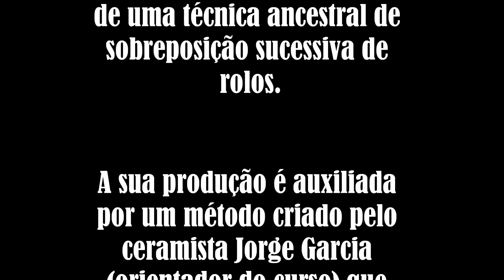ESCULTURAS CERÂMICAS / exposição Solar dos Zagallos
Estes potesceramicos são feitos através de uma técnica ancestral de sobreposição sucessiva de rolos.

A sua produção é auxiliada por um método criado pelo ceramista Jorge Garcia (orientador do curso) que permite a construção destas peças com grande facilidade.

Os potes expostos (esculturasceramicas) foram construídos no contexto de um curso de cerâmica (formação artística da IMARGEM – Associação de Artistas Plásticos de Almada) que decorreu em 2016 e 2017 no Solar dos Zagallos (Portugal) .